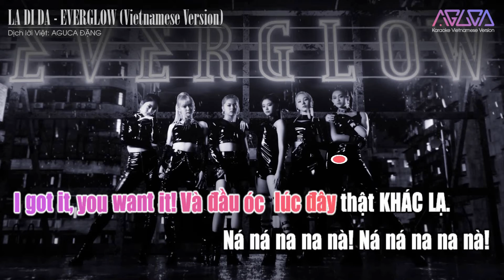[Karaoke Việt + Inst.] LA DI DA - EVERGLOW